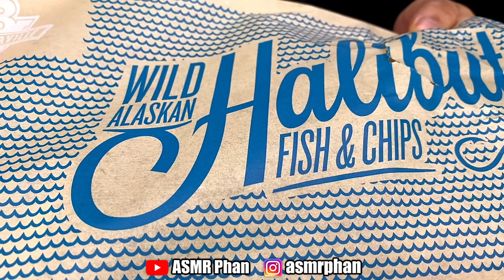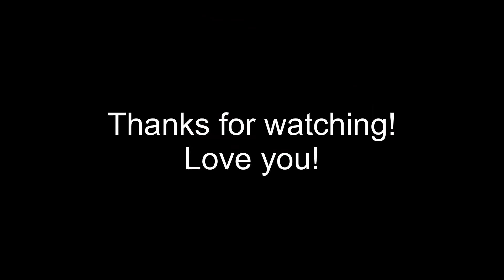ASMR FRIED FISH, ONION RINGS, WAFFLE FRIES MUKBANG *BURGERVILLE* Eating Show | ASMR Phan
ASMR FISH N' CHIPS, GIANT ONION RINGS, WAFFLE FRIES MUKBANG *BURGERVILLE* | Eating Show | ASMR Phan

ASMR Phan
5815 Lacey Blvd. Suite #8354​​​​​​​​​​​​​